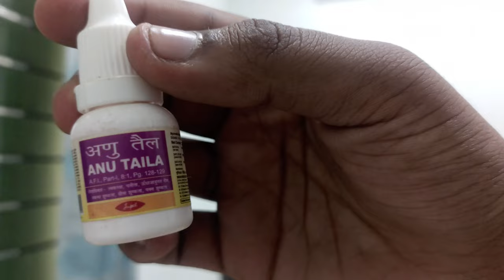दिनचर्या Ayurveda in my day by Vd. Dhruv Bansal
This video was made to participate in mygov.in / short video Contest this video was about Ayurveda in my daily life routine.
This video was uploaded 10 days from now but it was an listed I don't want to lose out the opportunity because today is national Ayurveda day and I want to let it public for you guys I hope you will enjoy and will definitely learn something from this video.

This is your Vaidya Dhruv Bansal
1st Prof. B.A.M.S. at GAC Patiala .

To see the life of a Med Student 🩺 & a YouTuber 🎥

Hi! Thank you for not just watching my video, but also reading the description, and this segment too! I am Dhruv Bansal , I'm in my 1st Prof. BAMS , at Government Ayurvedic College Patiala , Guru Ravidas Ayurved University , Punjab . I make videos on the channel about anything that interests me and helps you guys out related Ayurved , I also make some Vlog, anyway thank you so much for stopping by, hope I've earned your subscription and love ❤️

This is the original content of Ayurvedic ठेका

Save 📩 - for future reference

Bro Stop reading and share the channel to everyone.